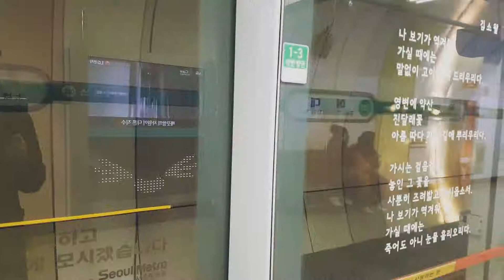SHOOTING HYUNDAI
2nd Time Shooting in Korea !
So Fun!